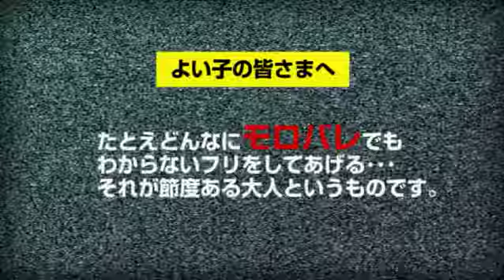PSP「ファントム・キングダム PORTABLE」プロモーションムービー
日本一ソフトウェアより2011年9月22日発売予定のPSP用ソフト「ファントム・キングダム PORTABLE」のプロモーションムービー。

(C)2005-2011 Nippon Ichi Software, Inc.